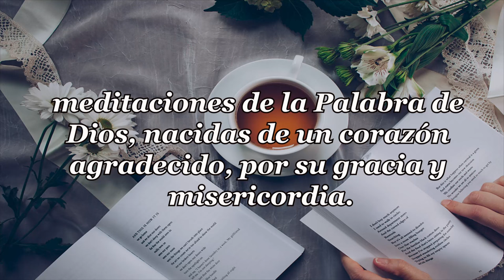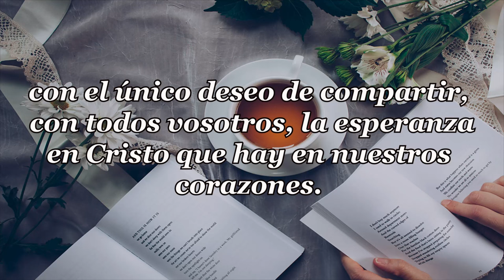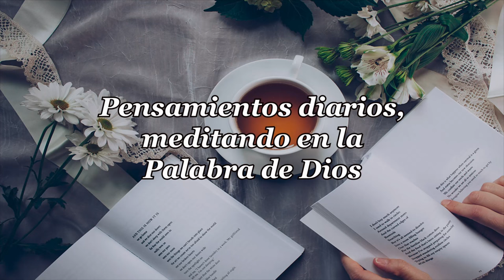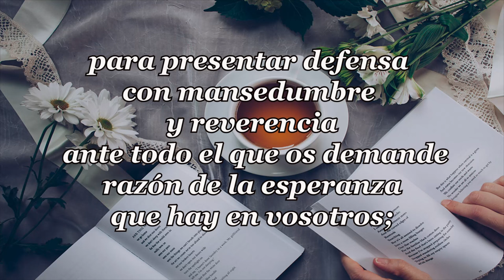542-VIVIENDO EN LA ABUNDANCIA